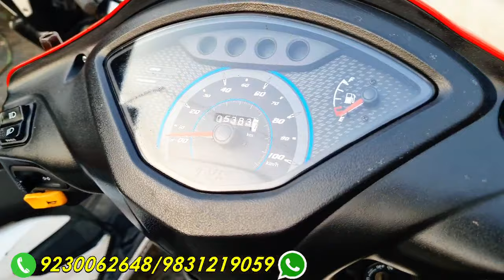Apache 4V 160 RM 🔥 Special Edition, TVS Radeon এবং আরও মাইলেজ বাইক এর কালেকশান।